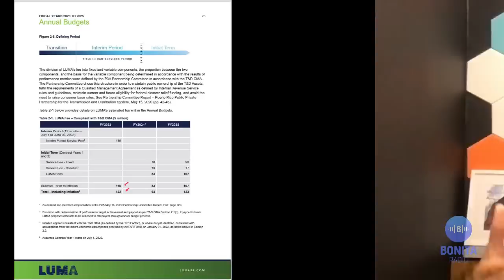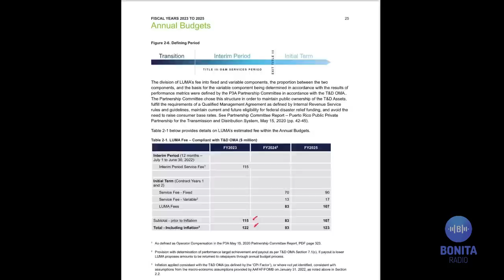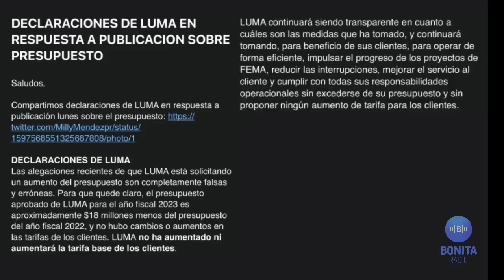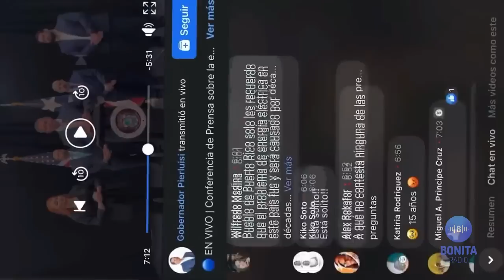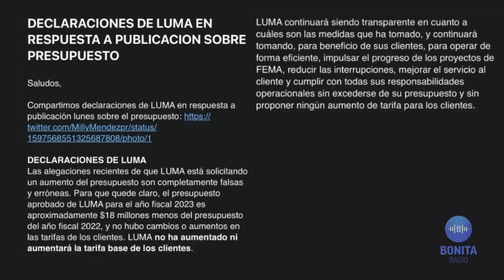QPEN Al Gobernador no le importa que LUMA mienta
Activao el aparato de propaganda para que el país se crea que LUMA es bueno. Admite el Gobernador que LUMA miente. Eduardo Ferrer no quiso embarrarse una vez más. Los abogados de Wanda Vázquez confirmaron que su clienta es investigada por los federales desde que estaba en La Fortaleza.